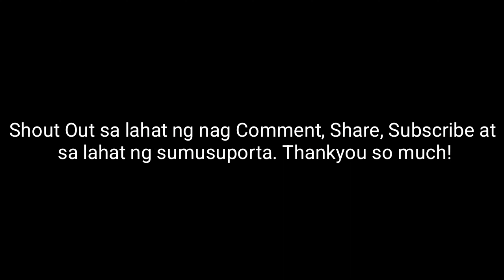Catch And Cook at MABINI, BOHOL 😍😍 Magla-ag ug Mag-FoodTrip ta sa Lungsod nga Abunda sa Gasa.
Catch And Cook at MABINI, BOHOL 😍😍

Magla-ag ug Mag-FoodTrip ta sa Lungsod nga Abunda sa Gasa sa Kina-iyahan! 😍
Letttsgooo! 🥰